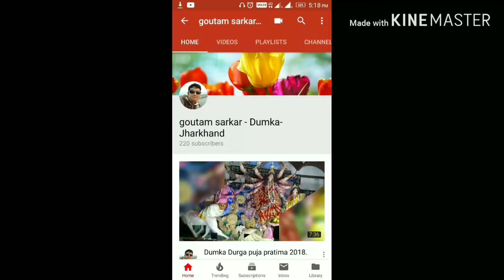Teachers day program 2019 by Cycom Infotech Computer Centre jail road, Dumka Jharkhand.